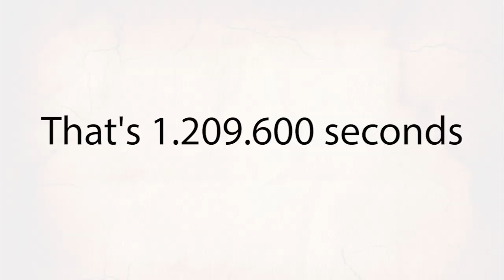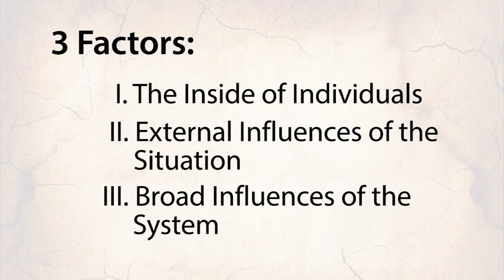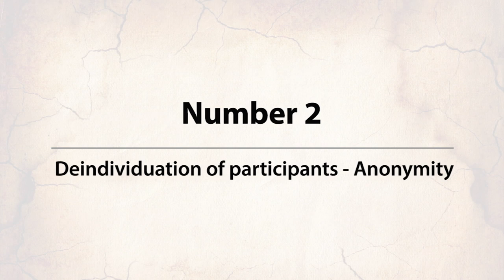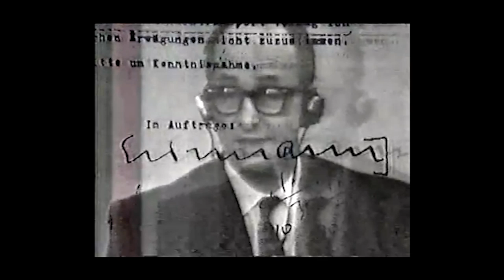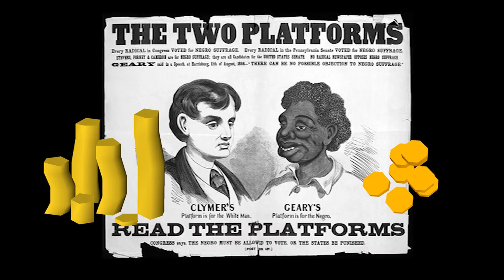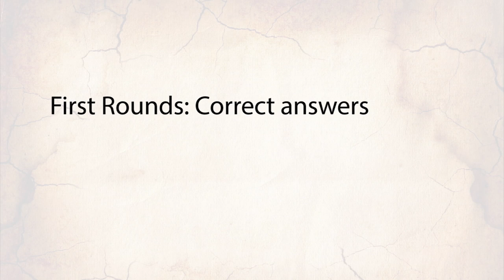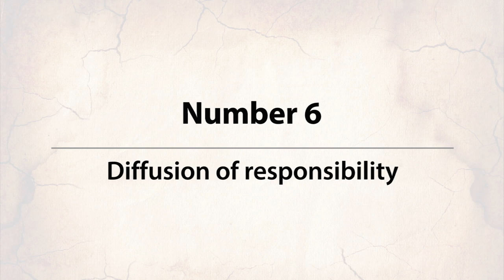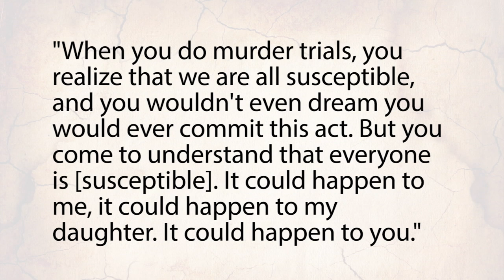How fucked up is humanity? - The Lucifer Effect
In this video, we discuss the Lucifer Effect. An effect that has been described by Philip Zimbardo and that states that 'every person can become evil in a certain situation'. Zimbardo started doing research on the topic after conducting his famous Stanford Prison Experiment.

This effect describes how events like the Holocaust or the Rwanda Genocide can happen and how people get involved into terrorism.

Do you have another opinion about the Lucifer Effect? Make a reaction video! If we can make these videos, you can too.

Arrivadeci!